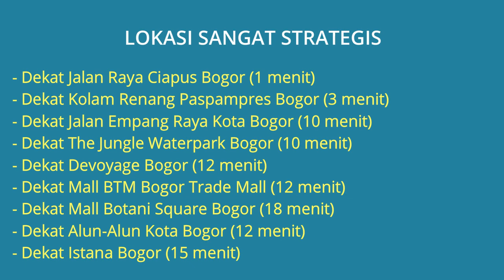Rumah Dijual di Komplek Paspampres Ciomas Bogor Dekat The Jungle, Devoyage, Mall BTM Bogor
Rumah Dijual Siap Huni di Komplek Paspampres Kota Batu Ciomas Bogor Dekat Jalan Raya Ciapus Bogor, Dekat Kolam Renang Paspampres Bogor, Dekat Jalan Empang Raya Kota Bogor, Dekat The Jungle Waterpark Bogor, Dekat Devoyage Bogor, Dekat Mall BTM Bogor Trade Mall, Dekat Mall Botani Square Bogor, Dekat Alun-Alun Kota Bogor, Dekat Istana Bogor, Dekat Kebun Raya Bogor.

Alamat Lokasi Rumah: Komplek Paspampres Kota Batu Jl. Kemuning No.2 RT.2/RW.9 Kel. Kota Batu, Ciomas, Kab. Bogor. Lokasi Strategis dekat kemana2, Lingkungan komplek tenang aman nyaman dan bebas banjir.

Harga Jual Rp.1.000.000.000 Jika berminat silahkan hubungi pemilik rumah Telp/WA: 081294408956

Lokasi Rumah Sangat Strategis:
- Dekat Jalan Raya Ciapus Bogor (1 menit)
- Dekat Kolam Renang Paspampres Bogor (3 menit)
- Dekat Jalan Empang Raya Kota Bogor (10 menit)
- Dekat The Jungle Waterpark Bogor (10 menit)
- Dekat Devoyage Bogor (12 menit)
- Dekat Mall BTM Bogor Trade Mall (12 menit)
- Dekat Mall Botani Square Bogor (18 menit)
- Dekat Alun-Alun Kota Bogor (12 menit)
- Dekat Istana Bogor (15 menit)
- Dekat Kebun Raya Bogor (15 menit)

Spesifikasi Rumah:
- Harga Jual Rumah: Rp.1.000.000.000
- Sertifikat: SHM (Sertifikat Hak Milik)
- Luas Bangunan: 120 m2
- Luas Tanah: 150 m2
- Jumlah Kamar Tidur: 2
- Jumlah Kamar Mandi: 1
- Sumber Air: Mata air
- Daya Listrik: 1.300 Watt
- Lantai Berapa: 1 Lantai
- Rumah Bebas Banjir
- Teras Depan
- Canopy & Pagar
- Ruang Tamu
- Ruang Keluarga Luas
- Gudang
- Dapur
- Ruang Belakang
- Alamat Lokasi Rumah: Komplek Paspampres Kota Batu Jl. Kemuning No.2 RT.2/RW.9 Kel. Kota Batu, Ciomas, Kab. Bogor 16610